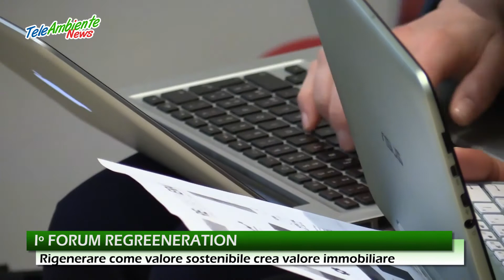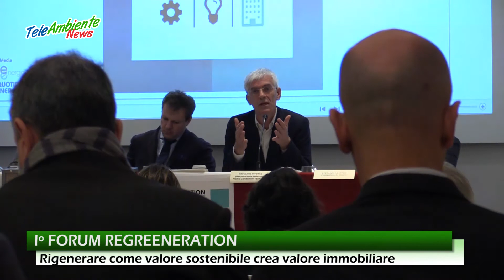I° FORUM REGREENERATION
Attraversare l’Italia da Nord a Sud, dal Tirreno all’Adriatico con i sette container carichi di tecnologia ed esempi concreti per l’efficientamento energetico.
È la missione del Roadshow 2018 per l’efficienza energetica degli edifici.
Il tour farà tappa in 12 città e coinvolgerà negli incontri tecnici, nelle tavole rotonde e nelle visite guidate, gli operatori pubblici e privati  per promuovere la riqualificazione energetica integrata degli edifici e consentire al pubblico di toccare con mano l'evoluzione di materiali e tecnologie, ma soprattutto i reali benefici derivanti dal loro utilizzo.
Gli edifici sono responsabili del 30% delle emissioni nocive e del 40% dei consumi energetici e la riqualificazione energetica offre una grande opportunità per ridurre il livello dei consumi del comparto edilizio ed aiutare a centrare l’obiettivo di decarbonizzazione al 2050.
Tanto già si è fatto, ma ancora oggi si sente la necessità di mettere in campo norme e parametri per garantire il ritorno dell’investimento privato, che, con l’apporto degli eco bonus, potrà garantire la deep renovation di milioni di edifici privati e pubblici in Italia.